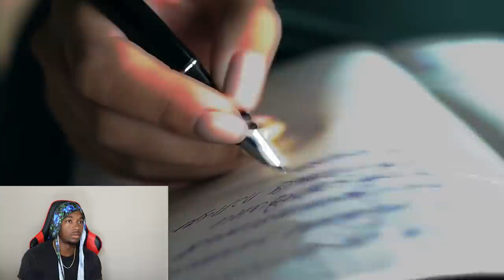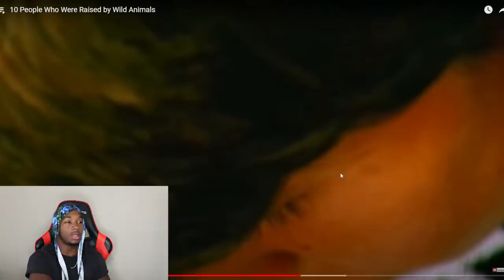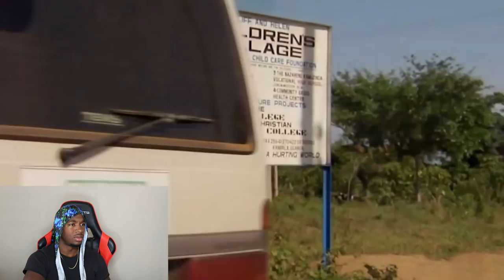These People Were Raised By Animals And Grew Up Acting Like Them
Joovier Reacts to People That Were Raised By Animals and Grew Up Acting Like Them